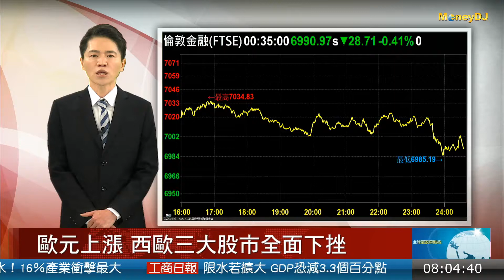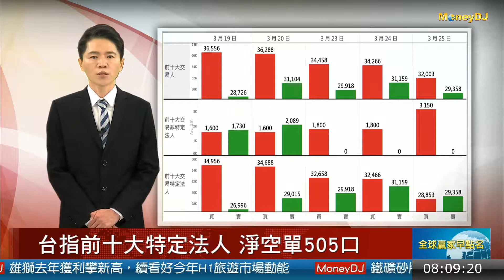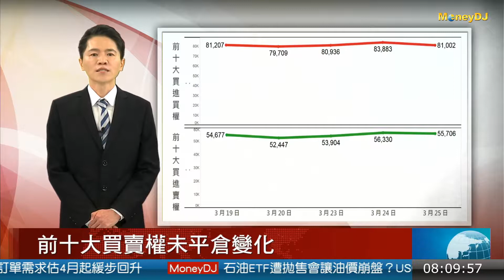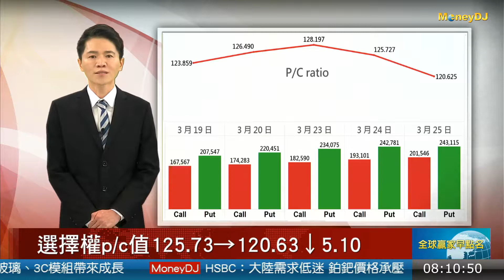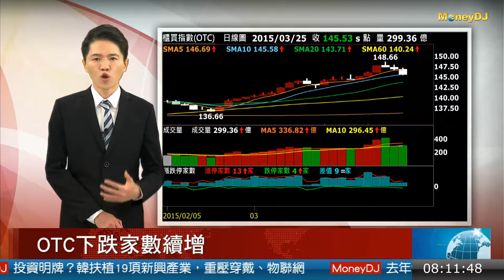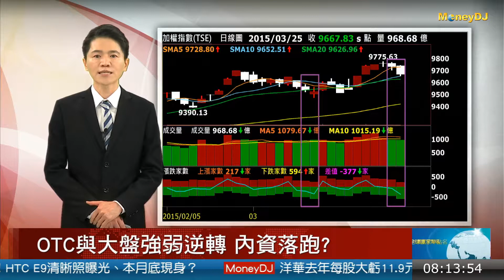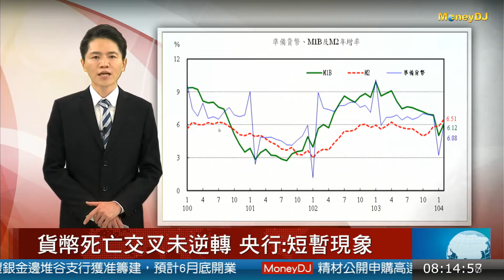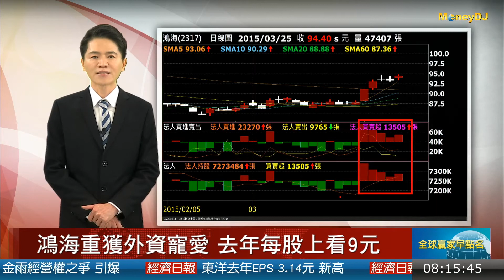20150326大盤重點：OTC與大盤強弱逆轉 內資落跑?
投信3月狂賣101億 作帳變結帳?
OTC與大盤強弱逆轉 內資落跑?
貨幣死亡交叉未逆轉 央行:短暫現象
鴻海重獲外資寵愛 去年每股上看9元